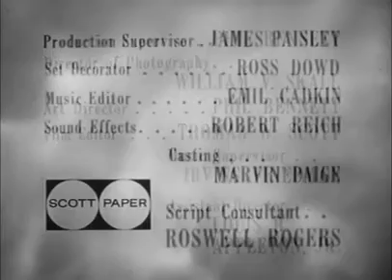Window on Main - Doctor to Town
Cam Brooks, a writer, returns to Millsberg, his hometown, and renews his friendship with the editor of the local newspaper, Lloyd Ramsey. The inhabitants of the town were subjects of Cam's stories.